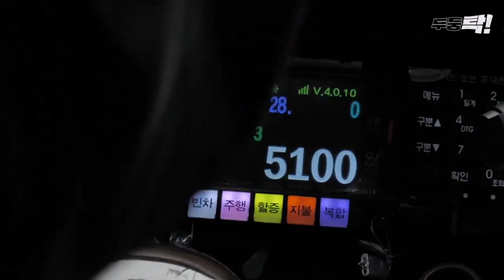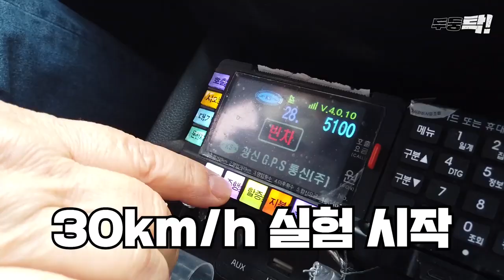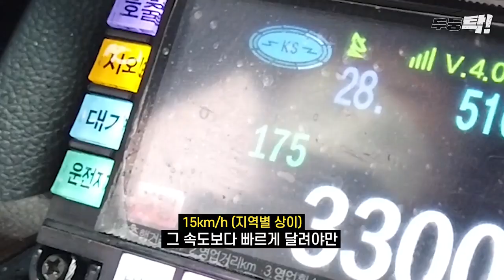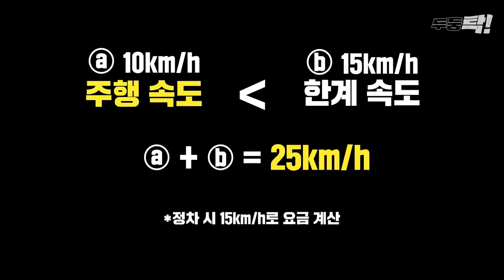택시요금의 비밀. 빨리 달리면 요금이 더 나온다? | 두둥탁 ep.18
택시 속도가 빠르면 미터기 요금이 더 나올까? 저희 두둥탁팀은 실험을 했씁니다. 꽤나 흥미롭더군요. 같은 실험 조건을 두고 30km/h, 60km/h, 80km/h로 실험을 해봤습니다. 결과를 보곤 깜짝 놀랐씁니다. 머리로만 알고 있던 사실을 눈으로 직접 목격했달까..?